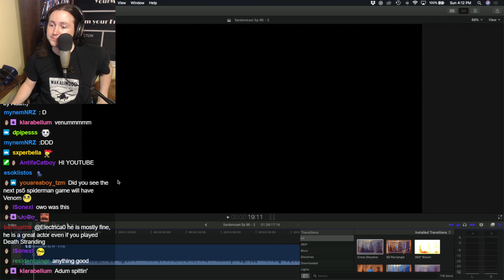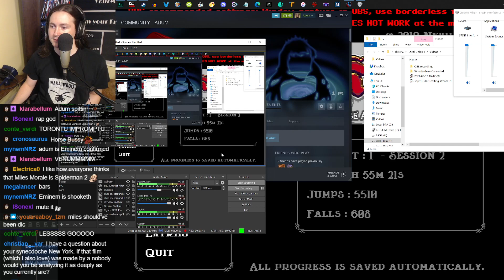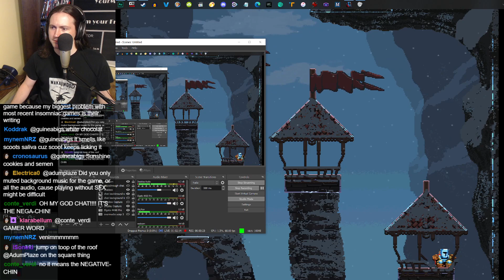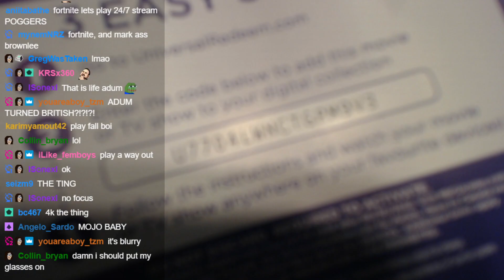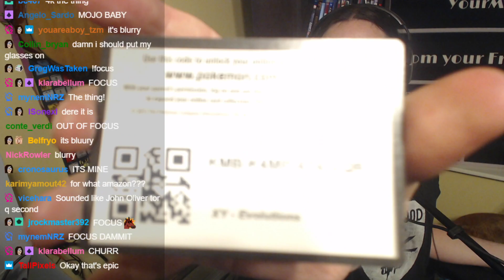Plazethrough: Jump King (Part 5)